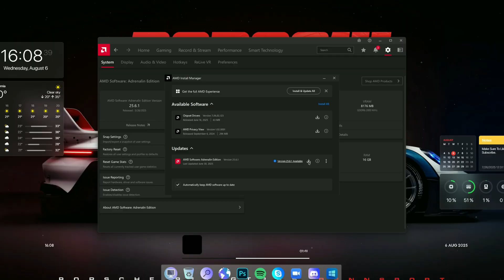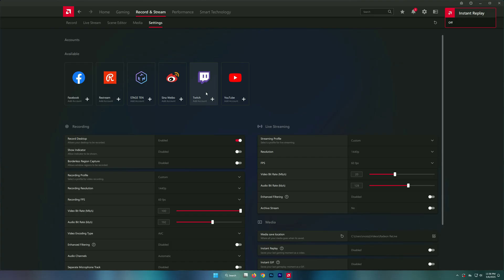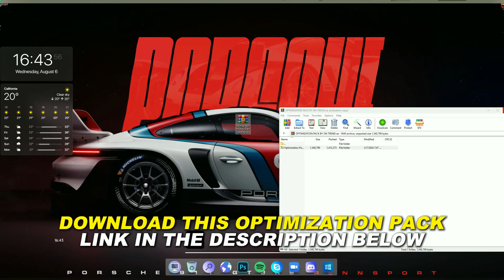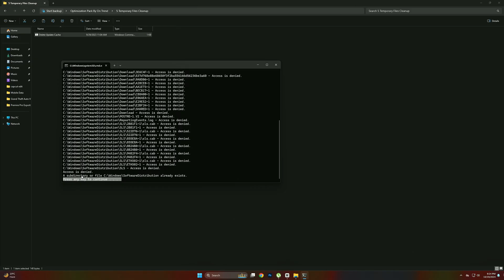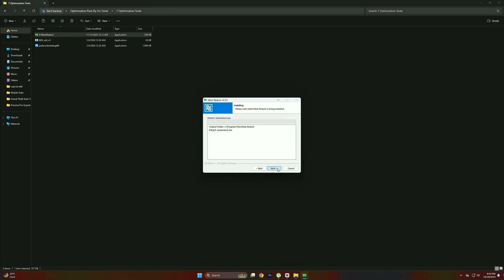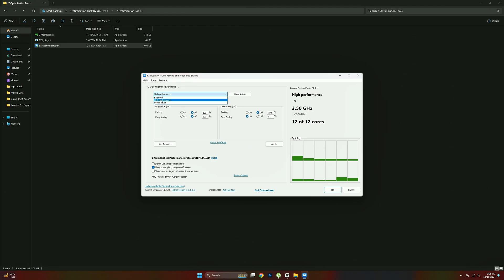AMD Software Adrenalin 25.8.1 | AMD New Update 25.8.1 | Best AMD Setting For Gaming & Performance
Title : AMD Software Adrenalin 25.8.1 | AMD New Update 25.8.1 | Best AMD Setting For Gaming & Performance

🔽Download Links🔽

Videos Chapters :
00:00 intro
00:15 Update
00:28 Best Settings
2:36 Pack
5:15 Ending

PC Spec's
Processor : Ryzen 5 5600
Motherboard : Msi B450m A-Pro Max
Gpu : XFX Rx 6600xt
Ram : Delta T-Force 16gb
PSU : Corsair TX750